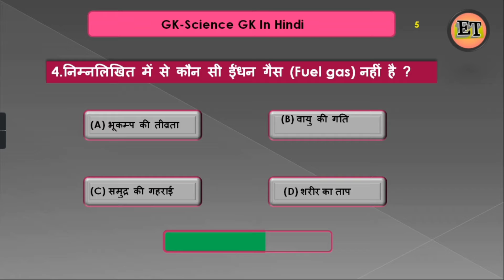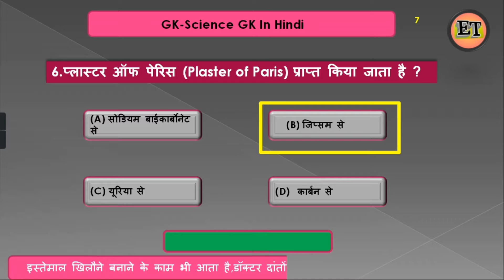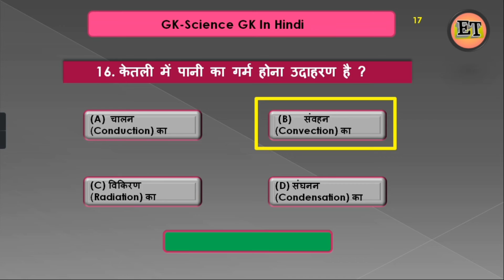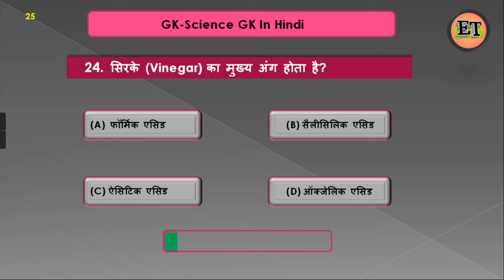General Science Questions/Gk Questions Answers Hindi/English/Gs Quizs for NTPC,SSC!!!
Hell frends ,
Aaj ham Es video me bat karenge General Science ke SET-1 jisme 25 Questions hoga ye Questions most important hai ye sabhi competitive exam ke liye important hai.
general science in hindi for competitive exams pdf,general science in hindi for upsc,general science in hindi biology,general science in hindi online test
general science in hindi question answer,general science in hindi mcq
general science questions in hindi and english,general science in hindi pdf
rrb group d general science in hindigroup d general science pdf in hindi